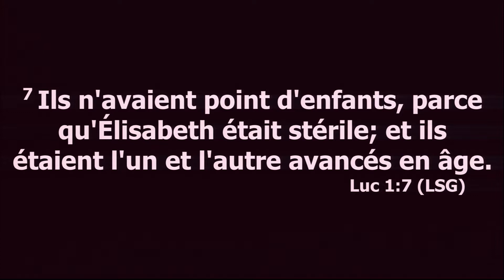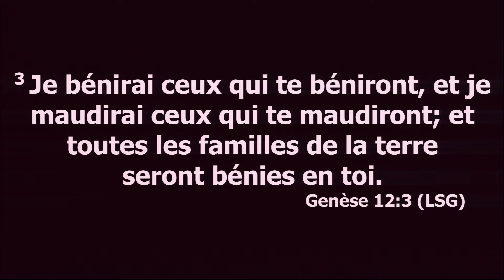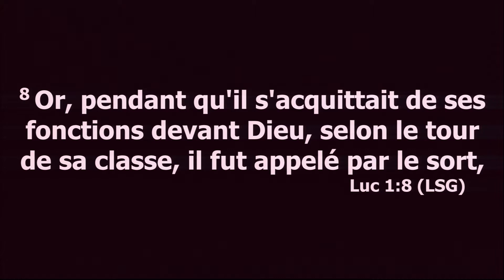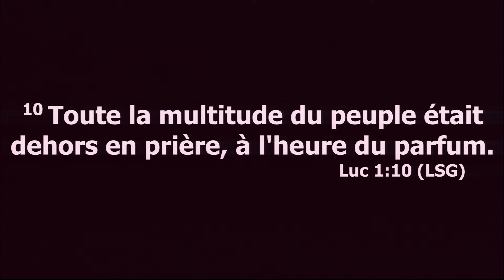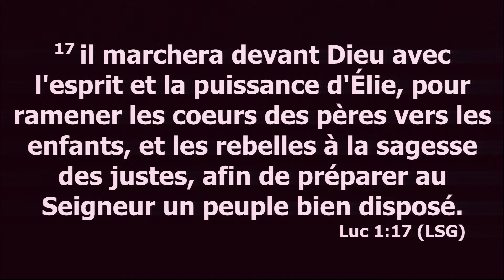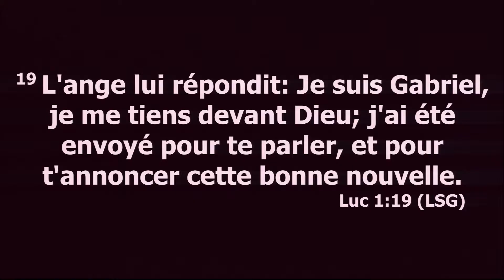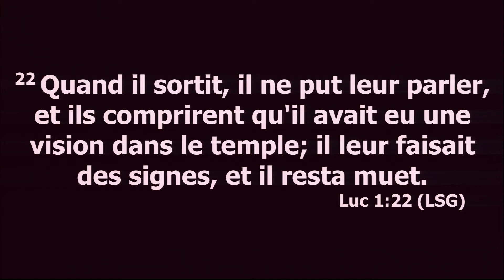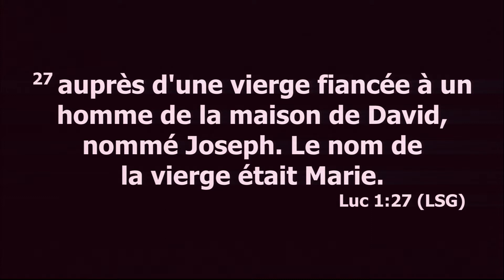Lueur d'espoir # 1 - P. Mathieu Turpin 03-12-17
Le dimanche 3 décembre 2017